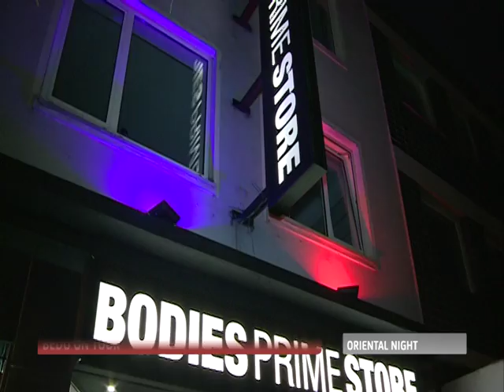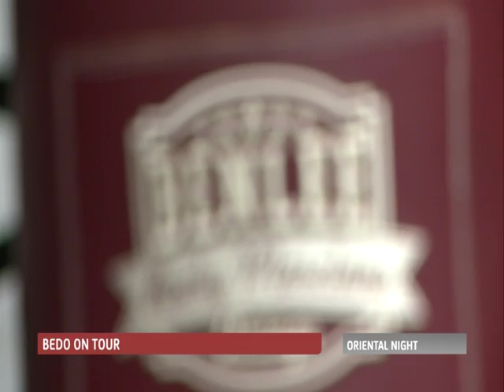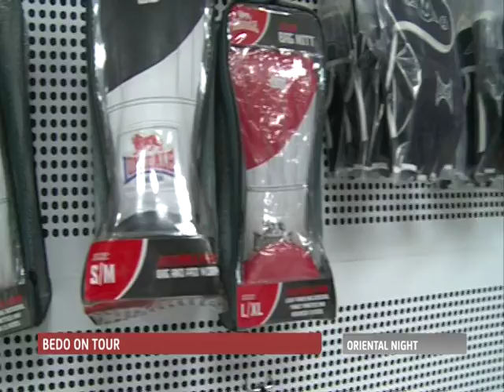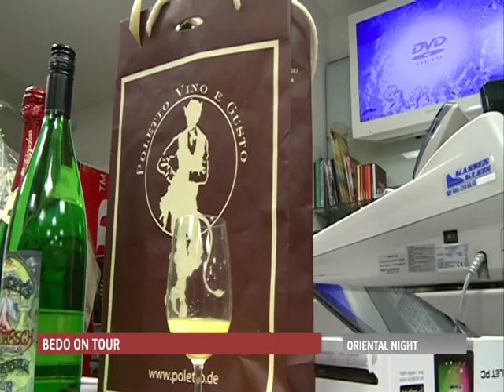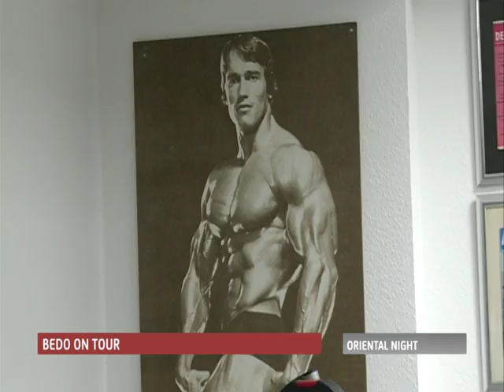Bedo On Tour auf dem Kiez - Eröffnung Bodies Prime Store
Wir waren wieder einmal für Euch unterwegs und haben die Eröffnung des Bodies Prime Store begleitet.

Wir haben uns mit interessanten Interviewpartnern unter anderem über den Wandel auf dem Kiez unterhalten. Außerdem geht es um viel Sport und gesunde Ernährung.